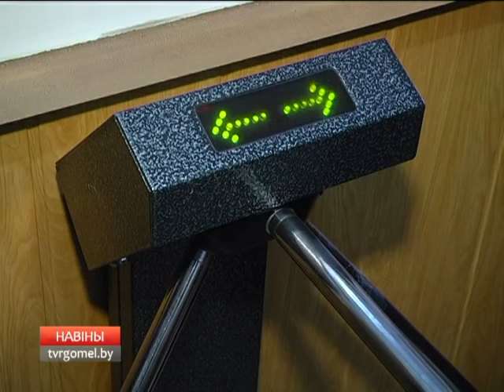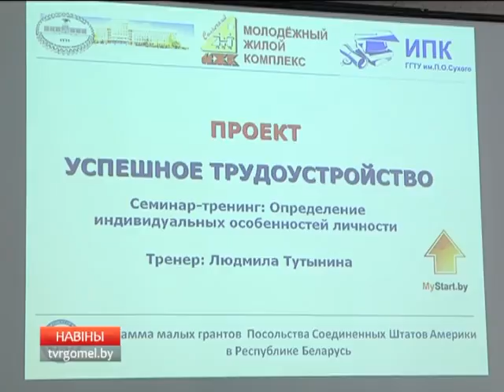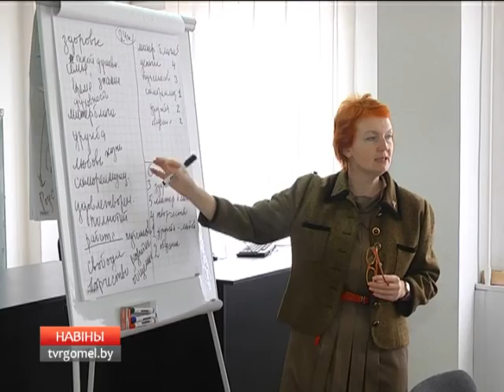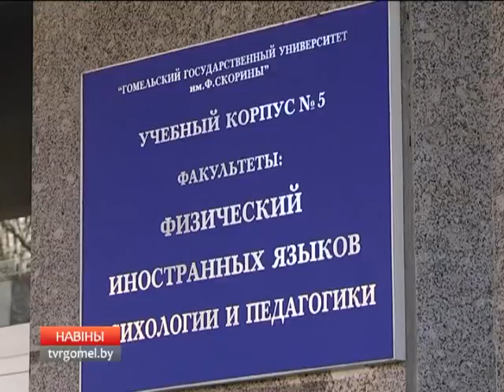29 03 2017 НОВОСТИ